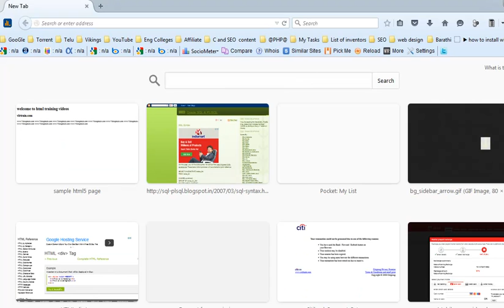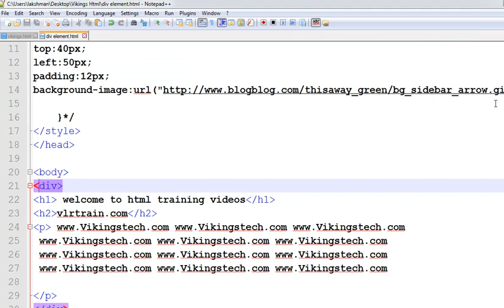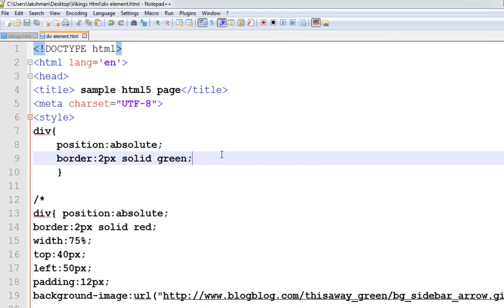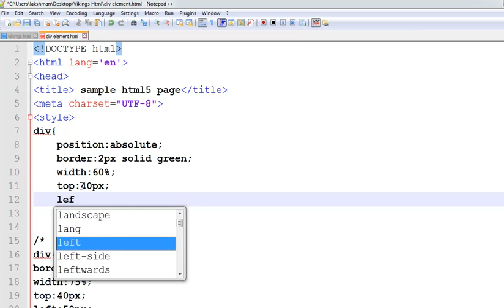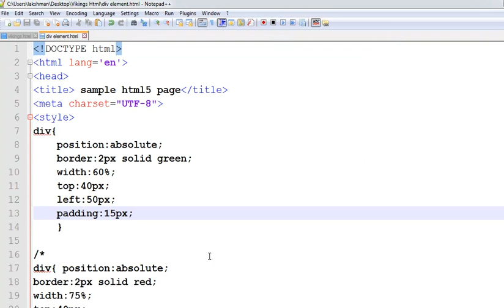What is div element and How to set style for div -- English-vlr training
What is div element and How to set style for div  --   English

Div element and Span element in HTML or Block level
Use div elements
Making Divs Side by Side using CSS - YouTube
How to build a web page div structure in under 10 minutes .
Creating and Styling Div Tags with Css Rules ... - YouTube
Creating structure with div tags from the Course .
Creating and Styling the Container and Div's in HTML and
How to use DIV Tags and CSS to Create Advanced Website
How to add CSS styles and DIV in
HTML div tag Example and Tutorial using CSS - YouTube
Designing with Divs Layers & CSS Styles
Working with Div Tags and
to create DIV containers and add CSS ...
Intro to HTML - The Div Element
Div Tags and CSS - YouTube
Learning HTML: Adding background image within a div and .
Floating Div Tags in ... - YouTube
How to Design with Divs layers and CSS styles in
HTML 5 Div Span Styles CSS - YouTube
HTML div tag
html - Set styles per div
html - Define style of Div tag
DIV BACKGROUND-IMAGE in the STYLE element - HTML ...
CSS & Div tutorial
HTML Div Tag
The div tag cont. - HTML5

KeyWords.
htmlcsstelugu,htmlcssenglish,telugu,english,cs
s,html,html5,css3,training,hc58371,videos,how
to,learn,
Learn HTML online
Learn HTML5 online
How to Learn HTML5
How to Learn HTML
HTML Training videos in Telugu
HTML Training in Telugu
Telugu HTML Training videos
Telugu Training videos
Youtube videos for HTML
Telugu Web-Design Training videos
Web-Design in Telugu
HTML Training videos in English
HTML Training in English
English HTML Training videos
English Training videos
English Web-Design Training videos
Web-Design in English
Learn CSS online
Learn CSS3 online
How to Learn CSS3
How to Learn CSS
CSS Training videos in English
CSS Training in English
English CSS Training videos
Youtube videos for CSS
CSS Training videos in Telugu
CSS Training in Telugu
Telugu CSS Training videos _